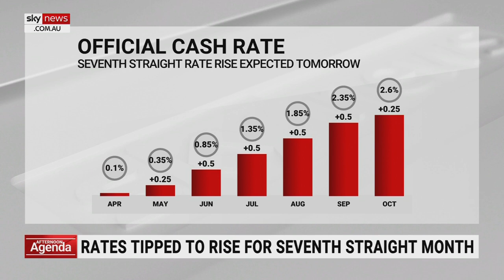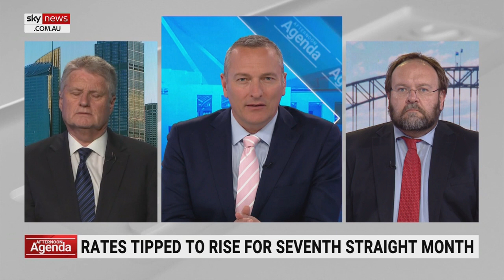Labor’s budget avoided ‘widespread fear’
Former Labor advisor Darrin Barnett says he doesn't think Labor’s first budget upset people or caused “widespread fear”.

Mr Barnett said it was an “honest budget”.

“It certainly wasn’t a Liz Truss budget,” he told Sky News Australia.